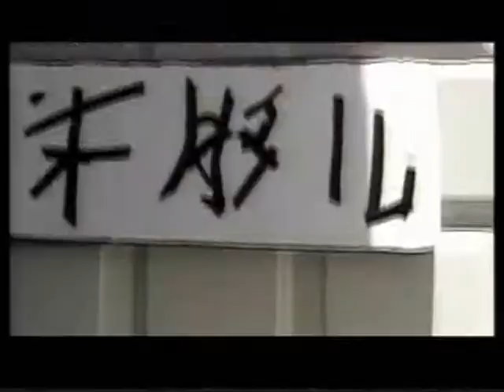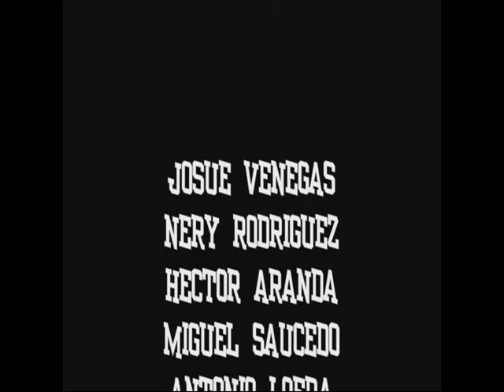La venganza - Remake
Cuando él era muy pequeño, sus padres le fueron arrebatados por un hombre sanguinario al cual llaman: Maestro dolor. Al pasar los años, el dolor de su pérdida sigue presente, por ello decide tomar venganza con sus propias manos. A este muchacho valiente, se le conoce con el nombre de "BadBoy" y